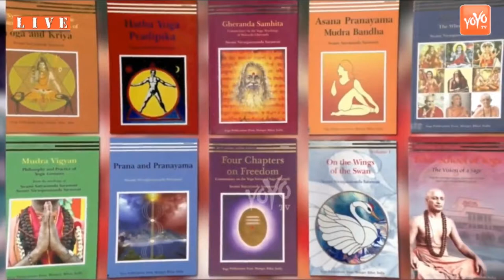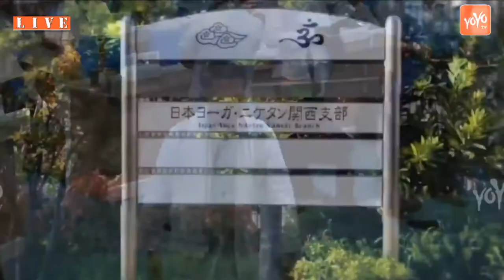Narendra Modi Presents Yoga Award For Bihar School Of Yoga ,Mungar | New Delhi | BJP | YOYO TIMES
PM to present Yoga Awards today; launch ten AYUSH Centres in Haryana.

During the ceremony, Mr Modi will also release 12 commemorative postal stamps to honour eminent scholars, practitioners and Great Master Healers of AYUSH Systems.

 These commemorative postal stamps highlight the great work and acknowledge the achievements of the Great Master Healers of AYUSH Systems.

AIR correspondent reports that the winners of the yoga award were announced during the International Day of Yoga, 2019 at Ranchi along with the two winners of the previous year.

Japan Yoga Niketan and Bihar School of Yoga will be awarded in the institutional category while Antonietta Rozzi from Italy and Swami Rajarshi Muni of Life mission in Gujarat in the individual category. Each of them will be felicitated with a Cash Award of 25 lakh rupees, Trophy and a Certificate.

During the event, Prime Minister will also launch ten AYUSH Health and Wellness Centres located  in Haryana. This is in line with Ministry of AYUSH’s commitment to make 12 thousand 500 AYUSH Health and Wellness Centres functional in next three years.

 The main focus of these centres will be empowering the community for self care by imbibing AYUSH based healthy food and lifestyle, social behaviour and use of medicinal plants for primary health care

Worldcup
Maharana Pratap